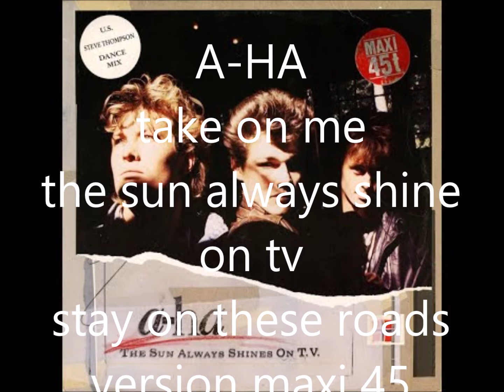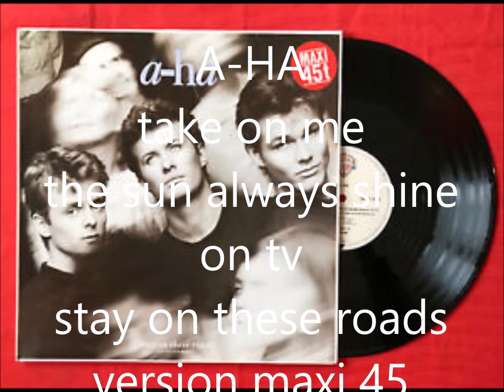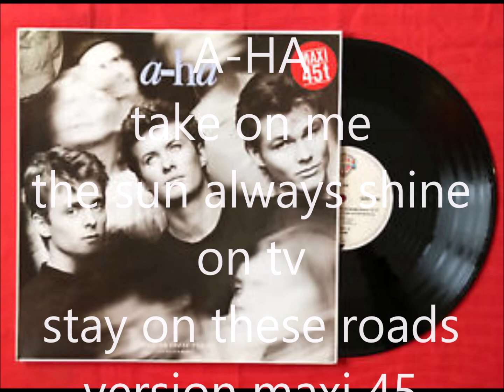A HA take on me the sun always shine on tv stay on these road version maxi 45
A-HA
titre take on me annèe de sortie1985
titre the sun always shine  on tv annèe de sortie 1985
titre stays on these road
version maxi 45